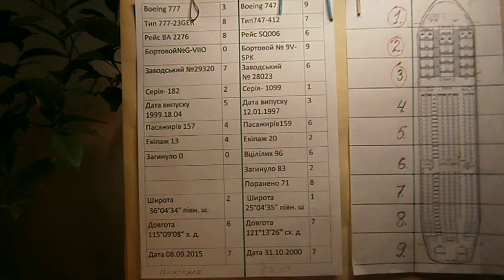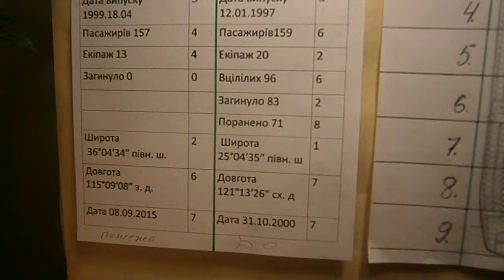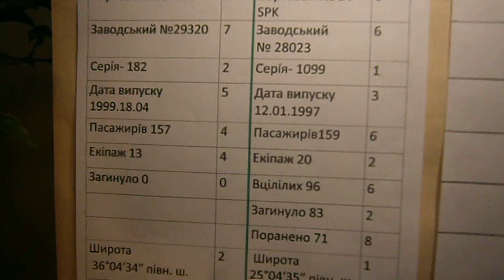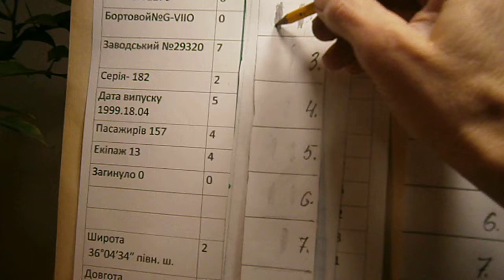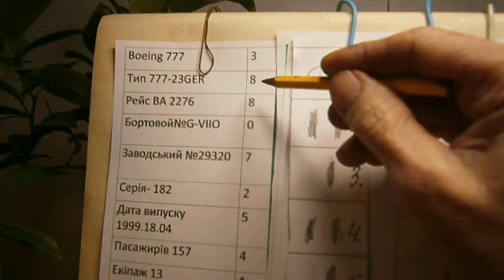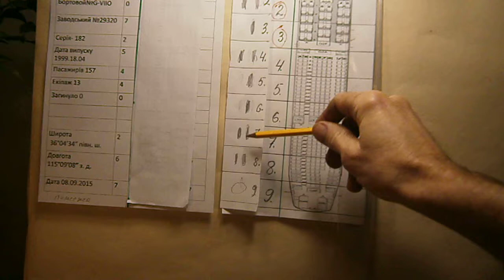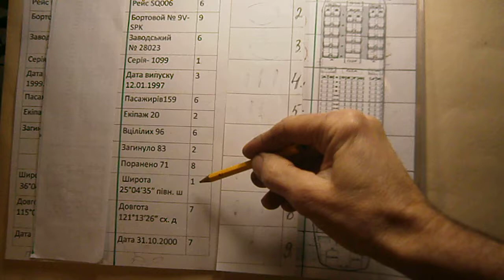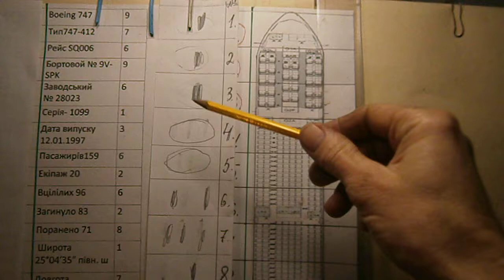Смертельний код катастроф-3 Boeing 777 Рейс BA 2276 , Boeing 747 Рейс SQ006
Boeing 777 Рейс BA 2276 , Boeing 747 Рейс SQ006